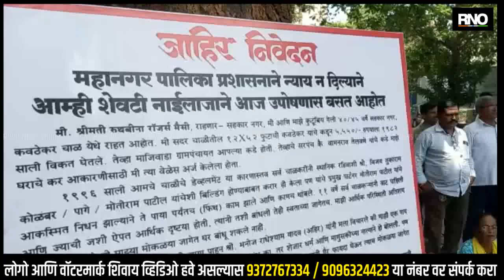THANE | वयोवृध्द जोडप्यांचे वर्तक नगर प्रभाग समितीबाहेर आमरण उपोषण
-सहकार नगर पोखरण नं. १ येथे राहणाऱ्या रुबीना मैसी गेली ४० ते ४५ वर्ष राहत असुन परिसराच्या पुनर्वसनावेळी बिल्डरचा अचानक मृत्यु झाल्याने तेथील जागा रिकामी असुन ती शेजारी मनोज यादव यांनी जागा बळकावल्याचा आरोप करीत आहे. आज वर्तक नगर प्रभागातील समिती बाहेर उपोषण करण्यात आले, अनेकदा ठाणे महानगरपालिका तसेच अनेक राजकिय नेत्यांकडे जाऊन सुद्धा रुथबीना मैसी यांची दखल घेतली गेली नाही तसेच हक्काची जागा बळकवली असल्याचे आरोप करित रुबीना मैसी आज त्यांच्या कुंटुबीयांसमवेत उपोषणाला बसल्या तसेच रुबीना मैसी यांना ब्रेटं ह्युमर झाला असुन अश्या परिस्थितीत ते उपोषणाला बसलेत मात्र तातडीने वर्तक नगर प्रभाग समितीने कारवाई करुन रुबीना मैसी यांना न्याय दिलाय.